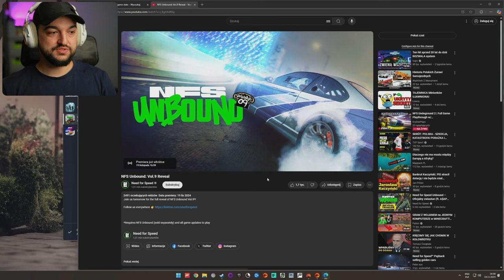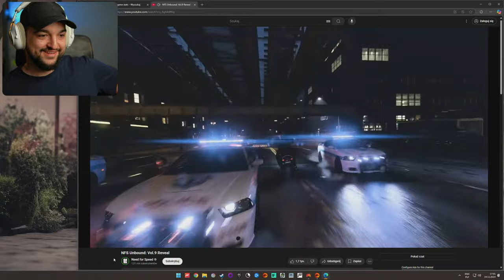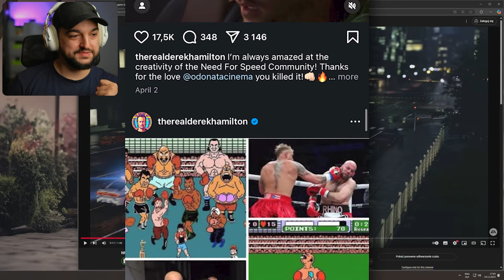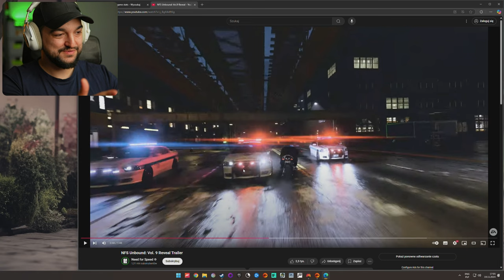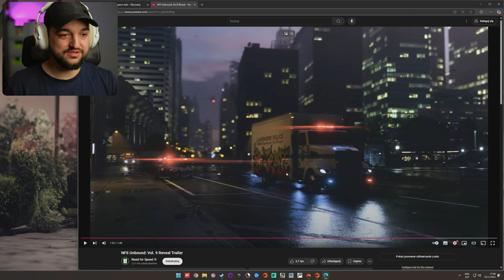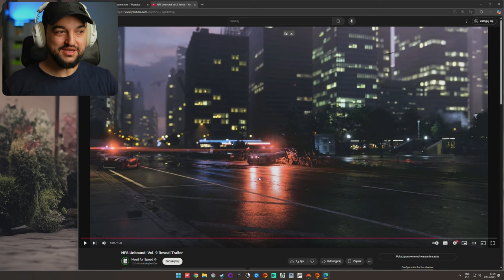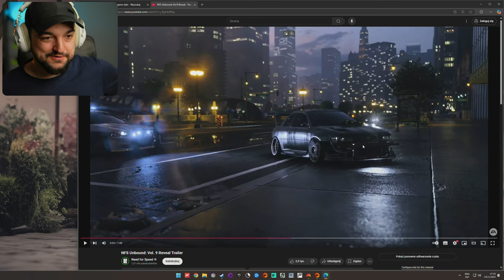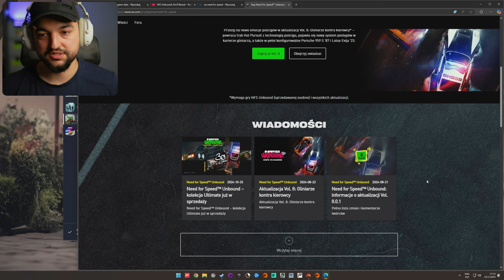🚨 MOTOCYKLE w Need For Speed! 🚨 Vol.9 w Unbound 🤩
Need For Speed Unbound dostaje NOWĄ aktualizację, w której UWAGA, pojawią się motocykle!